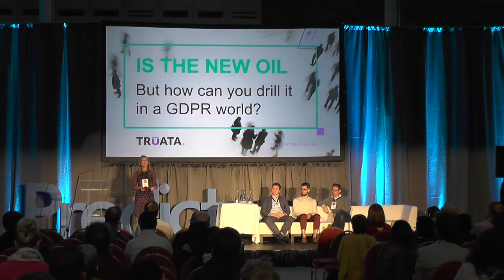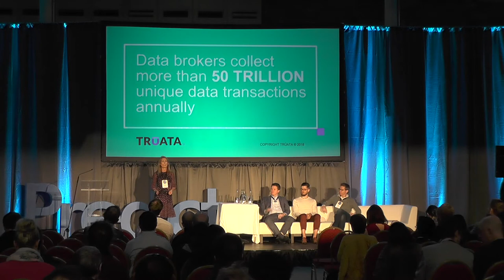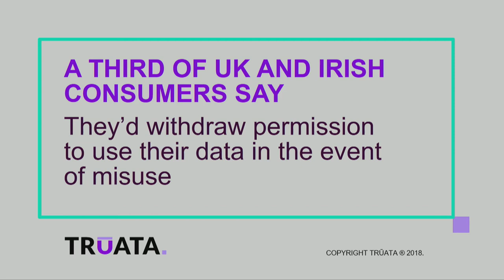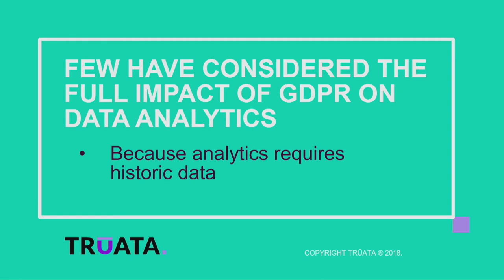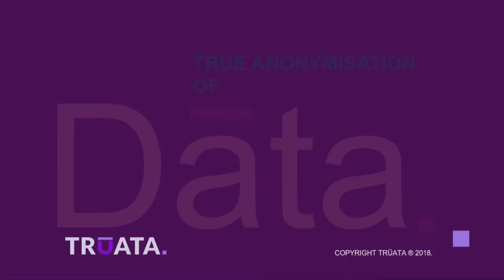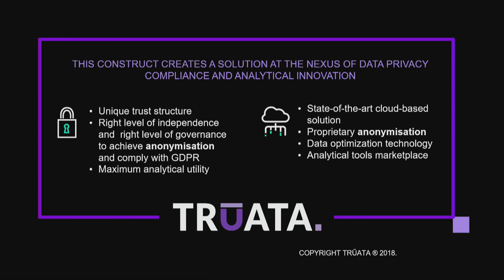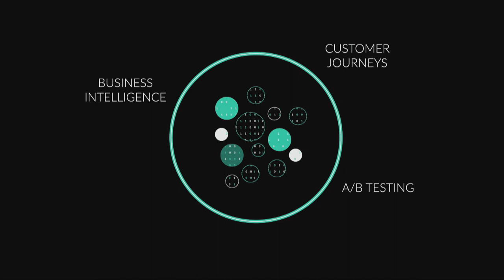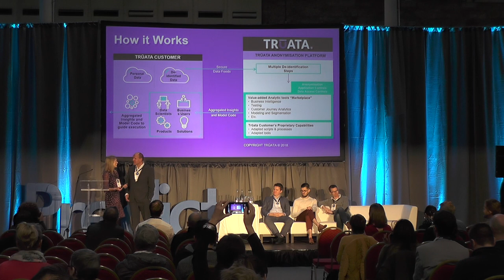Data anonymisation: the key to achieving GDPR compliant data analytics: Aoife Sexton